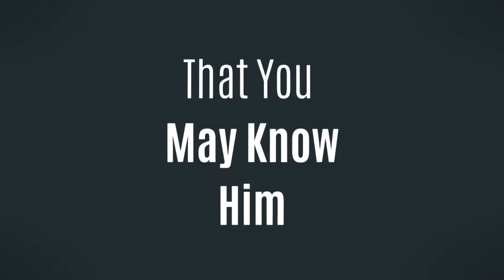EXACTLY What Is Happening In Heaven Right Now?! Welcome to the Throne Room...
That You May Know Him Podcast, Episode 153 - Revelation Series

God has revealed exactly what is happening in heaven right now. He's even given us a glimpse into His throne room! In this video, we walk through Revelation 4: John's description of the throne room of heaven and what is happening there right now! Plus: Who are the 24 elders around God's throne?

Check out our podcast episode: EXACTLY What Is Happening In Heaven Right Now?! Welcome to the Throne Room - Episode 153

With: Blake Barbera

Time Codes:
0:00 - Come Boldly to the Throne of Grace!
0:48 - Does Heaven Exist? Yes!
1:22 - John took a tour of Heaven in Revelation 4
2:21 - Revelation 4 is both future AND present!
3:27 - Revelation 4:1 - Who is responsible for John's vision?
4:48 - Did John see God?
7:55 - Who are the 24 elders around God's throne?
10:34 - Lighting, thunder, and the seven torches before the throne
12:17 - The four living creatures around the throne
13:38 - The One seated on the throne is worthy of all glory, power, and worship!
16:43 - Good stuff coming soon!
17:17 - Like, subscribe, share!